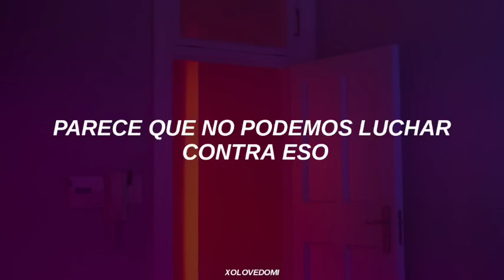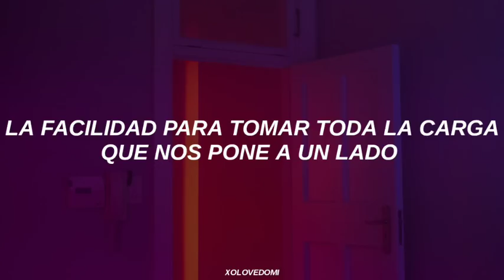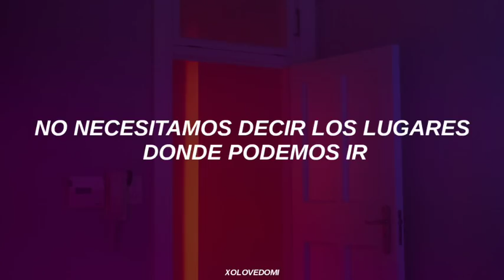Amber - Closed Doors // Sub Español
sub español AMBER LUI
traduccion en español
Español

(FX)

CLOSED DOORS

AUDIO

lyrics